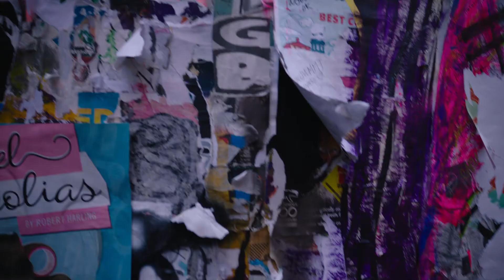Dona Sarkar: a citizen of Seattle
Meet Dona, a citizen of Seattle. She's a software engineer, fashion designer, author and overall innovator. The city of innovation now has a hotel to match.

Check out our YouTube channel to learn more about the "citizens of the world" that we are proud to serve every day: